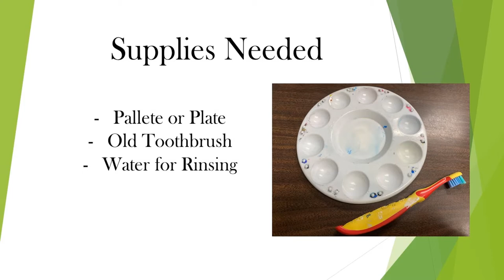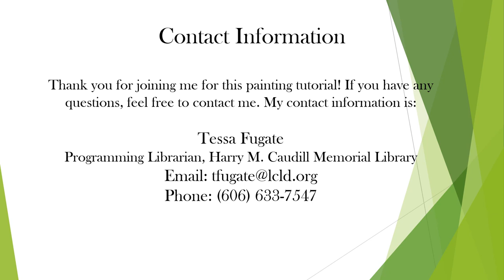Starry Sky and Trees Painting Tutorial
This is the Letcher County Public Library painting tutorial for the month of August.